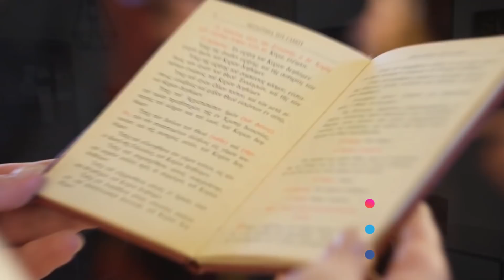LA CURIOSA HISTORIA DEL DESCUBRIMIENTO DE LA VENUS DE MILO 👸🏛️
En este vídeo os cuento el curioso descubrimiento y algunas curiosidades sobre una de las esculturas más famosas de la antigua Grecia, la Venus de Milo.

Climent Carbó, Antonio. La Venus de Milo. 'Obra de Historia y Patrimonio Histórico'; 2008. España.